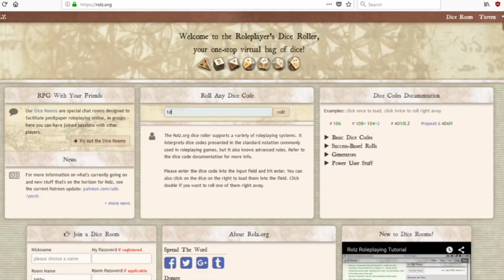BSG's Danganronpa Free Time Roundup: MONDO OWADA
Our Let's Play of Danganronpa still has a whole bunch of Free Time Events we haven't seen. So let's hit school mode and finish them up! Next up, determined randomly: Mondo Owada!

This isn't intended to be either a full compilation of character FTEs or an exhaustive character analysis, but just us reacting to the last bits of character exposition that we haven't seen yet. It's better for us to have a more full understanding of the characters, so let's do it!

Be patient with us on this one; all the video was re-recorded to match the audio, because, although it was a terrible idea, we wanted to see what it would be like to try it.